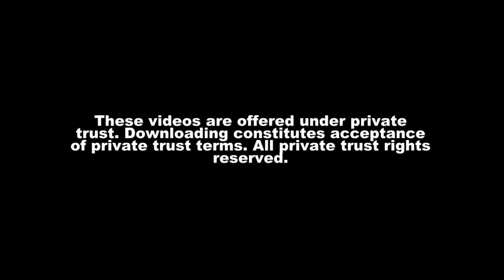Somalia Gets Street Lamps